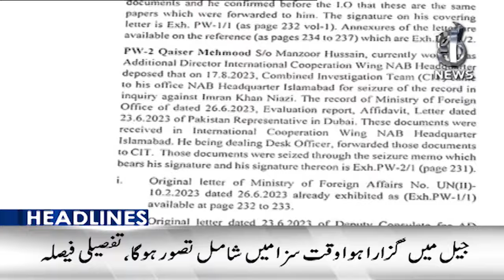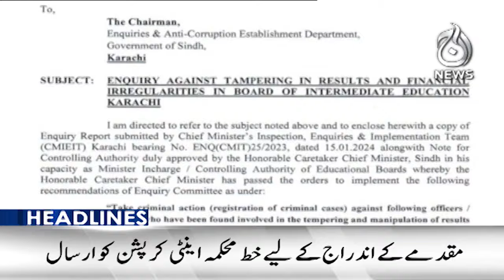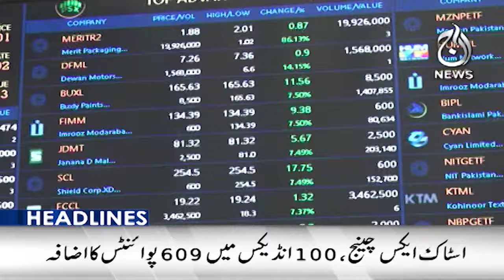Detailed judgment of Toshakhana reference case issued - 6PM Headlines - Aaj News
Headlines 6PM: Detailed judgment of Toshakhana reference case issued  - 02 February 2024 - Aaj News

Spot Light With Munizae Jahangir:
shorturl.at/gwFU6